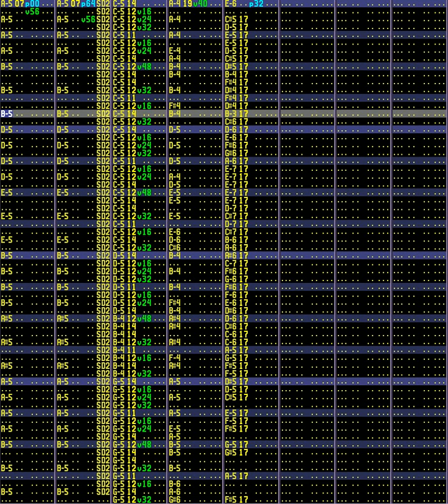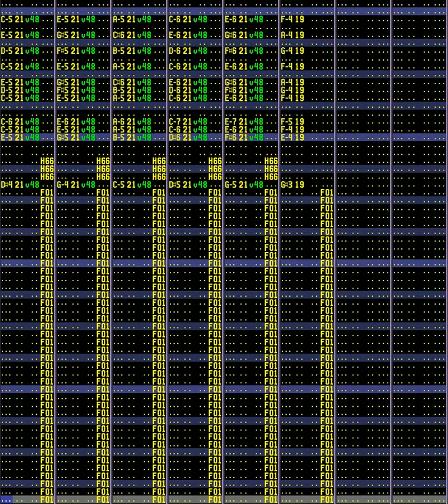anx.it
A song I made with OpenMPT.